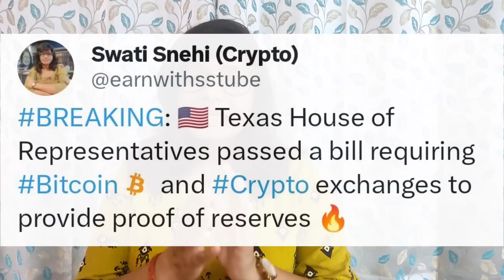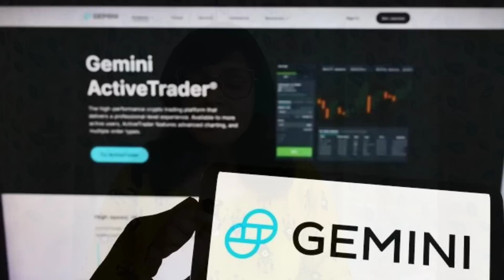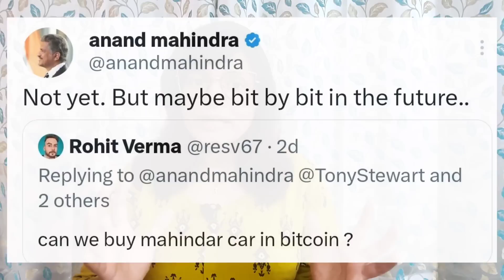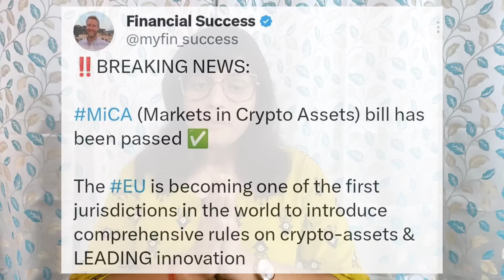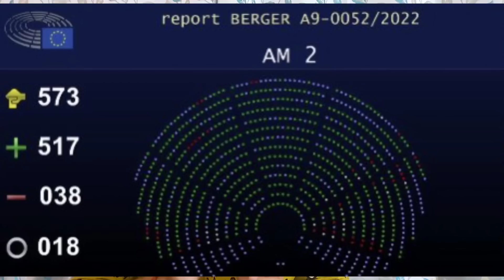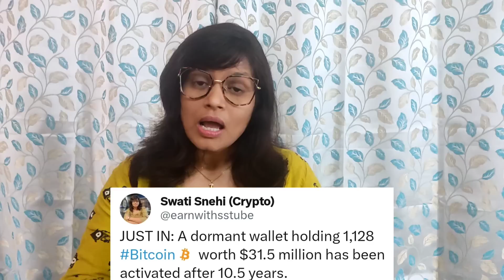😲क्रिप्टों में 3-3 बड़ी खुशखबरी | Crypto news today | Cryptocurrency news | Wazirx News| Crypto tax